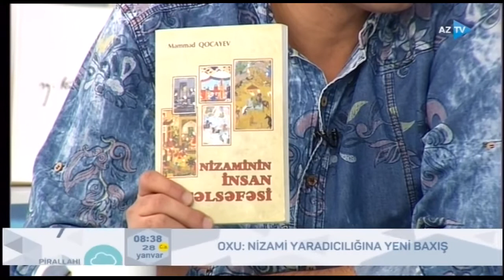Nizami yaradıcılığına yeni baxiş - Şair Fərid Hüseyn